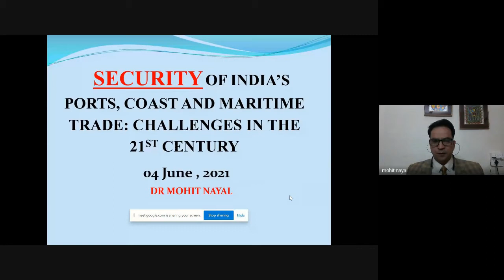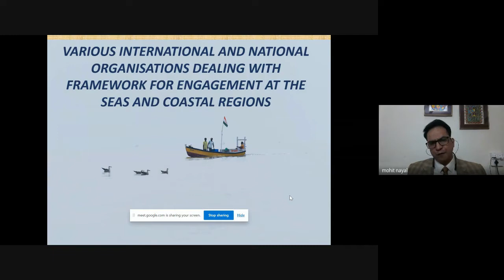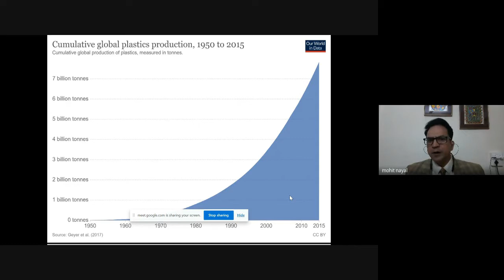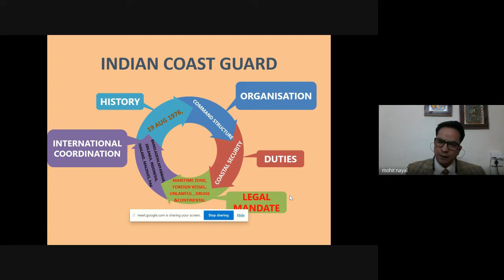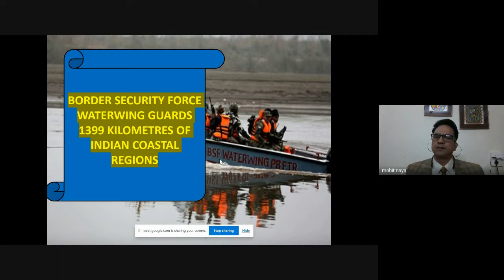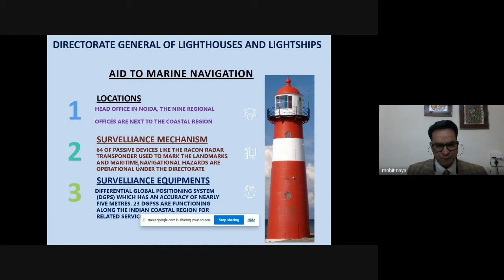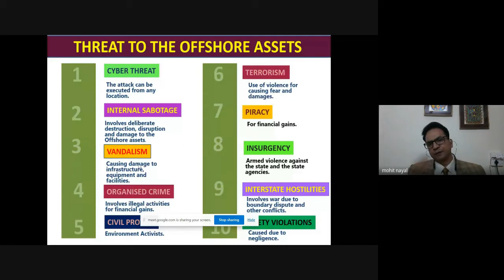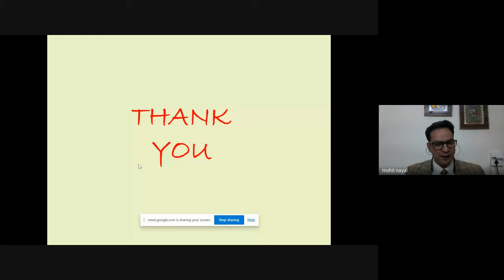C3S NMF Book Conversation | Security of India's Ports, Coasts & Maritime Trade | Dr Mohit Nayal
C3S NMF Book Conversation on 'Security of India's Ports, Coasts & Maritime Trade: Challenges in the 21st Century' with Dr. Mohit Nayal.
Moderator: Commodore Vijesh Garg, Distinguished Member, C3S.

17:30-19:00hrs (IST).